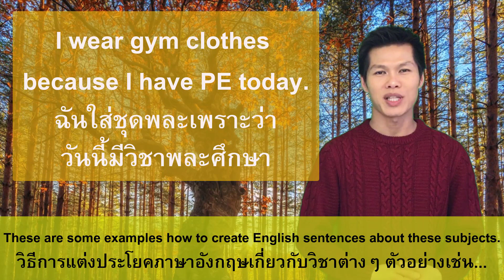วิชาต่างๆที่โรงเรียน ภาษาอังกฤษเรียกว่าอะไร Subjects at Schools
รู้มั๊ยว่าวิชาต่างๆที่เราเรียนอยู่กันทุกวันที่โรงเรียน เรียกว่าอะไรบ้างในภาษาอังกฤษ ครูเชื่อว่าต้องมีสักวิชานึงแหละที่นักเรียนยังไม่รู้ ลองทบทวนดูจากคลิปนี้ละกันนะครับ ฟังเพลินๆไป

ถ้าชอบคลิปนี้ฝากกดติดตาม กดไลค์ กดแชร์ด้วยนะครับ จะได้หาเวลามาทำคลิปดีๆมีประโยชน์อีก
ใครสงสัยอะไร หรืออยากให้ทำคลิปอะไร หรือแนะนำติชม ฝากไว้ในคอมเม้นท์ได้เลยนะครับ ยินดีรับฟังและนำไปปรับปรุงครับ ขอบคุณมากนะครับ

ช่องทางการติดตาม ดร.ติวเตอร์ มีดังนี้ครับ

สำหรับใครที่ต้องการติวเตอร์ ติดต่อกันเข้ามาได้เลยนะจ๊ะ

ดร.ติวเตอร์ เรียนง่ายๆสไตล์ด็อกเตอร์ เริ่มจากสิ่งต่างๆรอบตัวเราก่อนแล้วค่อยๆขยับไปหัวข้ออื่นๆนะครับ จะได้รู้สึกว่าการเรียนภาษาอังกฤษไม่ยากเกินไปและใช้ได้จริง เรียนแบบเพลินๆ เรียนแบบไม่ได้เรียน ดีปะ

สนับสนุนครูและเพจดีดีมีสาระแบบนี้ โดยกดลิงค์ด้านล่างนี้ได้เลยครับ เป็นค่ากาแฟครู คนละ 10 บาทเท่านั้นครับ หรือมากกว่านั้นก็ได้นะ อิอิ